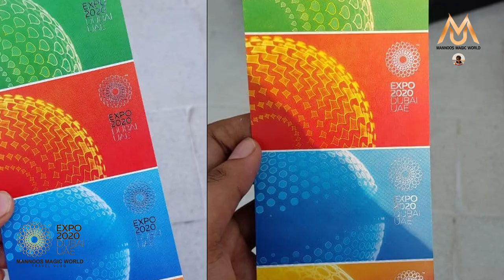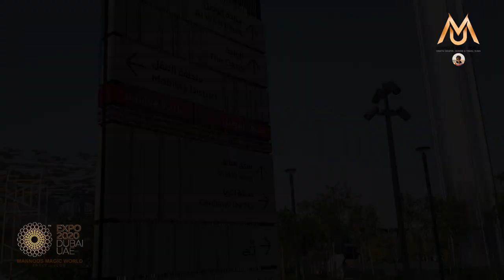EXPO 2020 Dubai ll Inside Tour ll Inside EXPO 2020 - 2021 ll